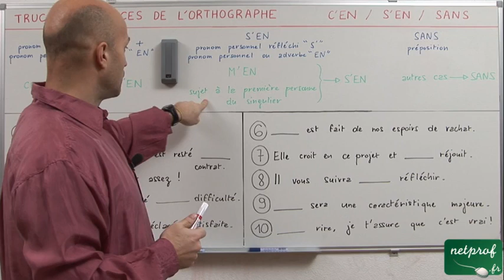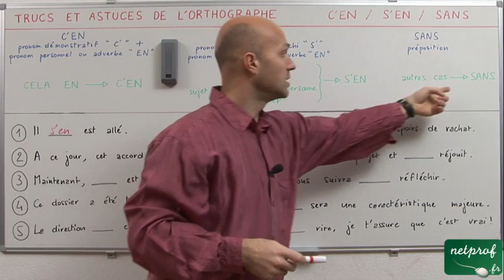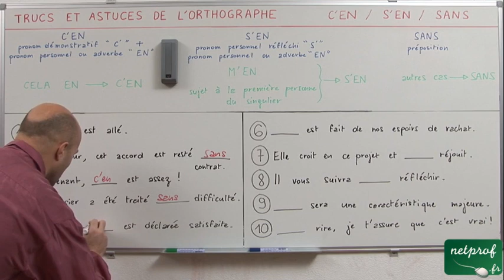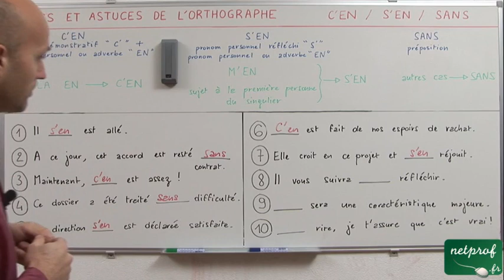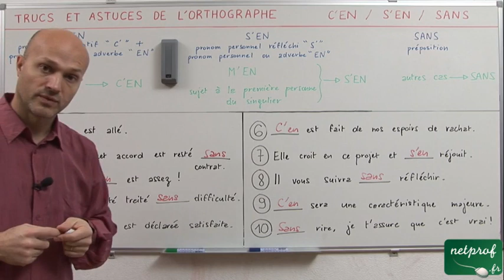"c'en", "s'en" ou "sans"